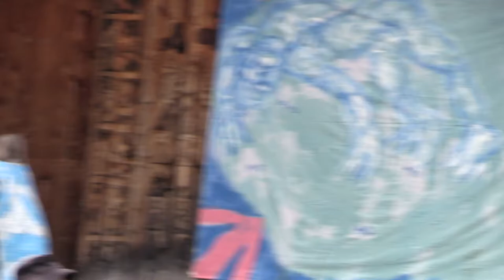Persians / early Summer 2021 / Jerome's Take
Raw Footage of the earliest version of Persians,  early summer 2021 at the B&P Farm in Glover VT